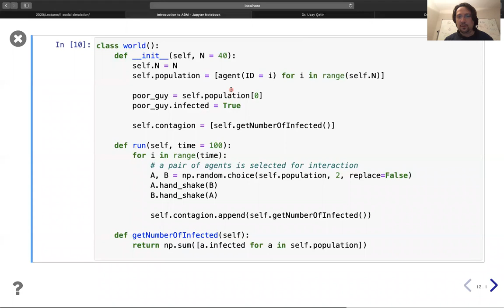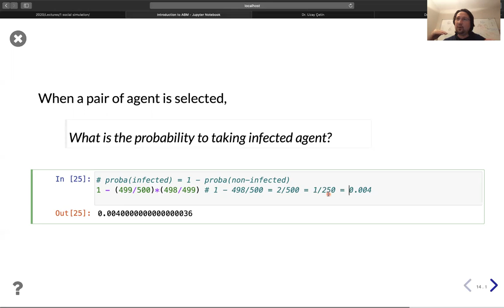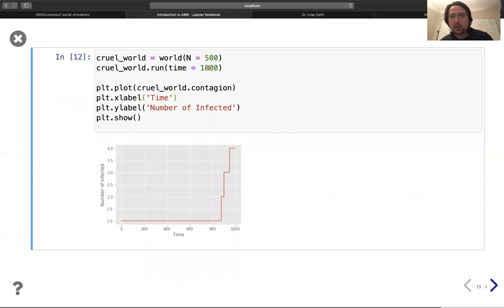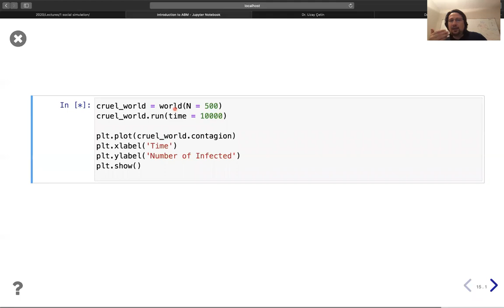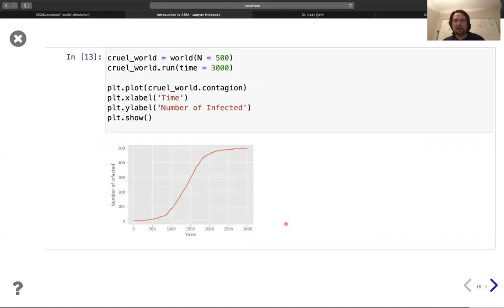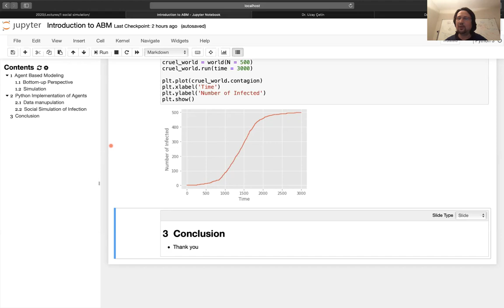KaVe 101 Lecture1-ABM-Disease-Model part 5/5 Infection Simulation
Simulation of Disease Propagation